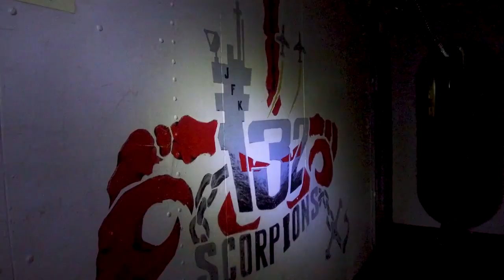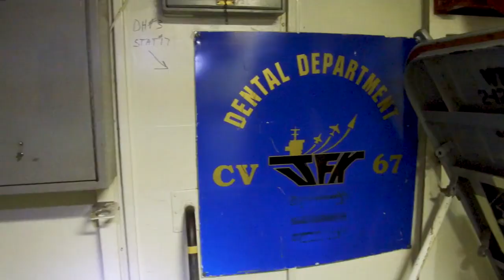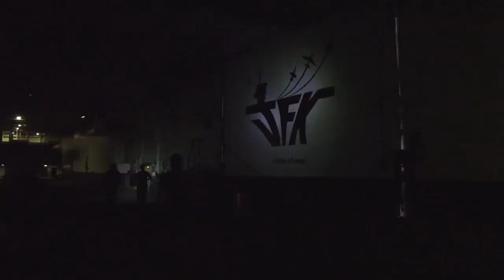The Legacy of USS John F. Kennedy (CVA 67/CV 67): A Memoir & Ship Tour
USS John F. Kennedy (CVA 67/CV 67) was commissioned in Newport News on September 7, 1968 and was in service for nearly 40 years. Includes a recent tour of the stricken vessel pierside at the Naval Inactive Ship Maintenance Facility in Philadelphia. She will likely be scrapped in the coming months so this is a rare look at the ship as she is as of June 2021 ish.

(Video by Senior Chief Petty Officer Jayme Pastoric, via the Naval History & Heritage Command)